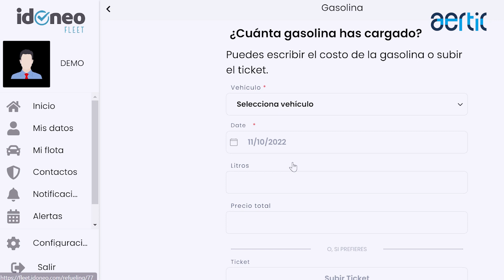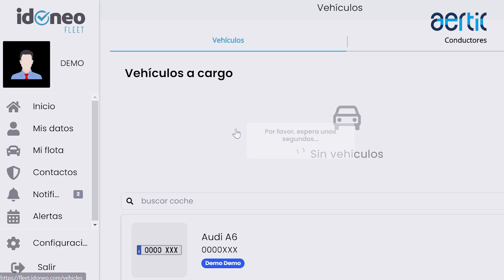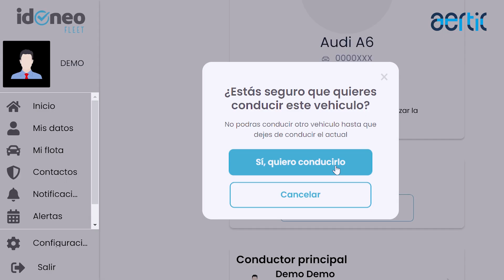Proyecto Smart Fleet